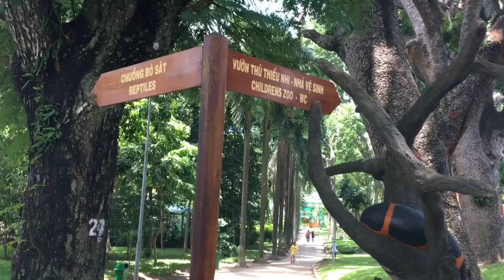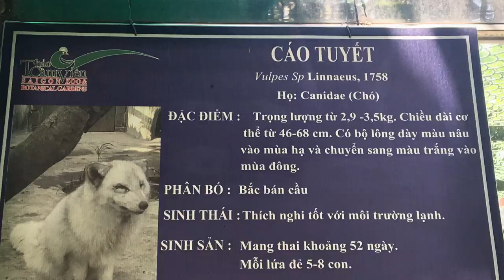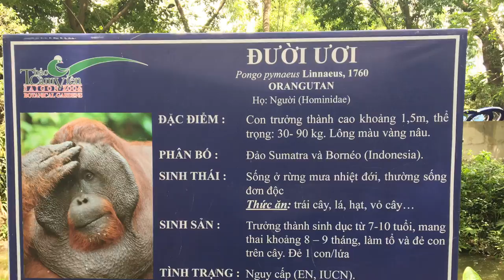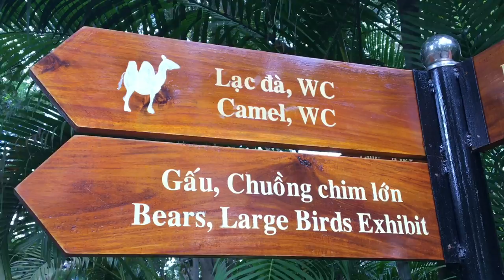Saigon Zoo & Botanical Garden - Ho Chi Minh City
One of the attractions in Ho Chi Minh City is the Saigon Zoo and Botanical Gardens.  The zoo is covered with beautiful trees, gardens, amusment park rides and games.